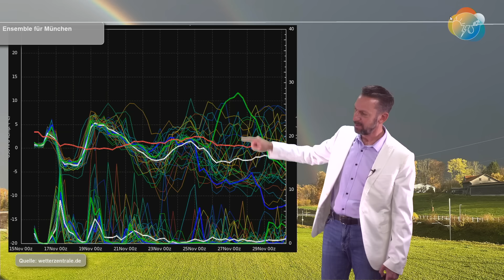Das Wichtigste in Kürze: Sturm, Starkregen & Alpenschnee plus kurzer Blick auf Ende November.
In der Nacht von morgen auf übermorgen rauscht über den Süden Deutschlands noch einmal ein sattes Sturmfeld mit der Gefahr schwerer Sturm-, vereinzelt auch Orkanböen. Dazu kommen angrenzend Starkregen und dann im Bergland auch Schnee.
In Sachen Mittelfrist ist der Hauptlauf des amerikanischen GFS-Modells gerade auf warmen Wegen, während der Kontrolllauf erfriert... ;)